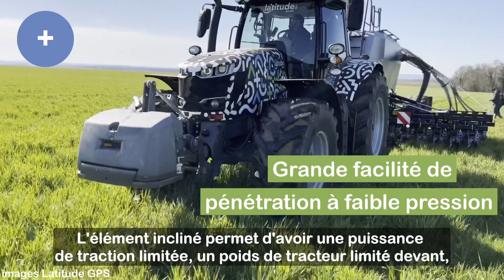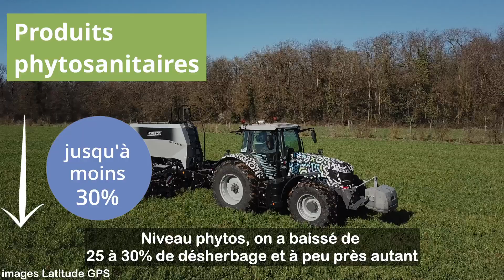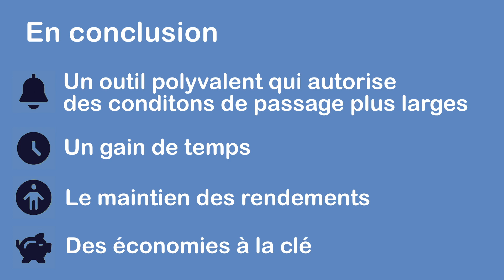Pourquoi je suis passé au semoir de précision HORIZON DSX - Contenu partenaire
Dans l'Yonne, Fabrice Martiré s'est tourné vers un semoir Horizon DSX, la marque créée par le pionnier de l'agriculture de conservation, George Sly. Ses résultats technico-économiques sont impressionnants : baisse des phytos, des charges de mécanisation, du temps de tracteur.